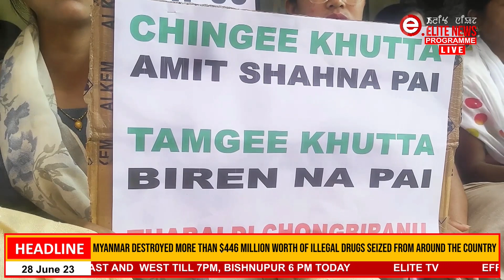Govt na eikhoi ngakpiba ngammaroi hairabadi praja eikhoina ngakcharage: Ranibala Advisor LANL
Govt na eikhoi ngakpiba ngammaroi hairabadi praja eikhoina ngakcharage:Irungbam Ranibala Advisor LANL